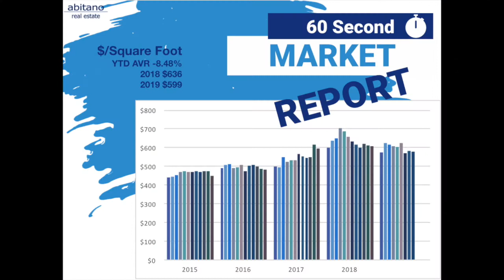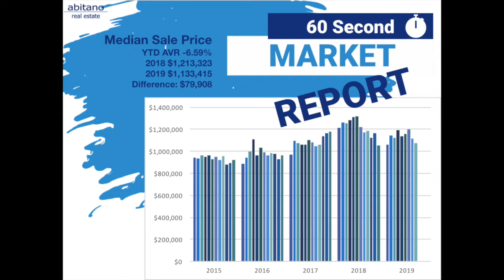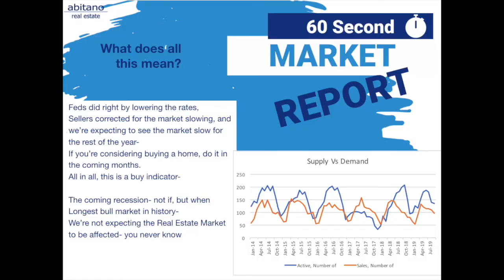60 Second market report | San Jose CA Real Estate | Living in San Jose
Here’s your: 60 Second market report for South San Jose

San Jose CA Real Estate | Living in San Jose

I’m a full-time Broker/Realtor® in San Jose, Ca with Abitano.  I'm a proud Marine Veteran, fanatical do-it-yourselfer, and Community Advocate.  My wife and I have three great kids and an Australian Kelpy who Ro who is the center of our household.
If you want to learn more about living in San Jose- Check out our Facebook group SouthSanJoseLivin’

 60 Second market report for South San Jose

Abitano– is a community based real estate company that Gives Back. We’re involved in our cities, events, parks, and schools. We’re not just your neighborhood specialist, we are your neighbors too-

In Italian, Abitano means to live, or live in, or dwell.

To Live– to create a lifestyle within our community, people, events. Selling a home is more than just wood and stucco, it’s style, comfort, memories, relationships, and friendships. Understanding the community, and all its amenities, allows us to help our buyers live the life they will enjoy while living in their home.

To Live In– to watch your children grow from toddlers to holidays, to young adults. Improving your home to fit your needs. Helping your neighbors and having summer bbq’s. Forming tight bonds that will last a lifetime.

To Dwell – to look back at the memories you’ve created with fondness and happiness. When it’s time to move on to your next adventure, you’ll see yourself departing an old friend. Reminders of good times when looking at older photos and cherished times.

We welcome you to Abitano. We invite you to be a part of more than just a real estate company, we invite you to be a part of our community. When it’s time to sell your home, count on us to help you transition to the next chapter of your life.

– Local Family owned business since 2003. Abitano.com